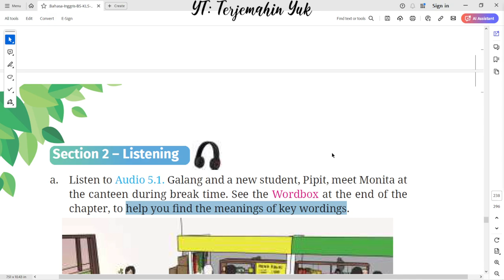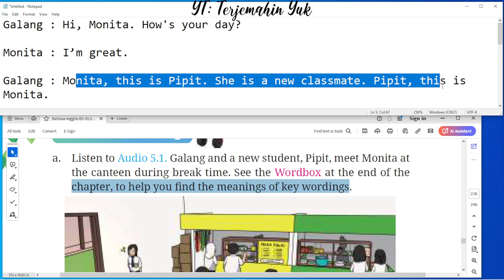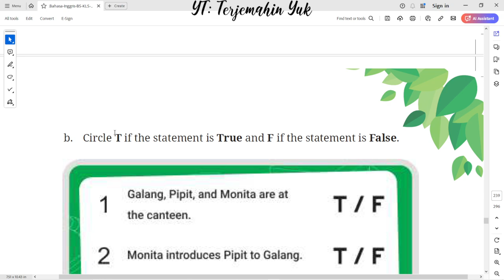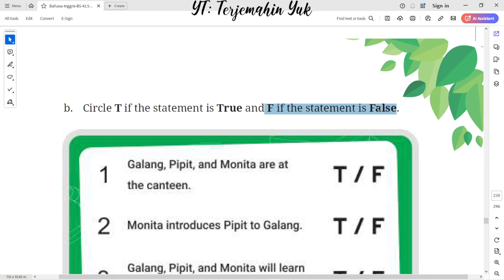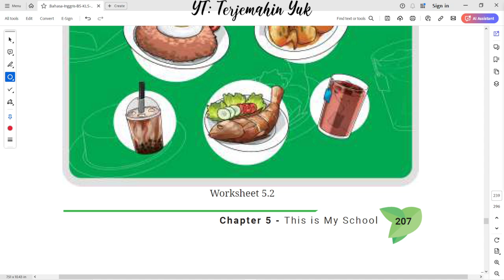Hal. 206-207 kelas 7 Terjemahan Buku Bahasa Inggris SMP Kurikulum Merdeka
Listen to Audio 5.1. Galang and a new student, Pipit, meet Monita at the canteen during break time.
Comic strip 5.1 At the canteen
Worksheet 5.2

terjemahin yuk
terjemahinyuk
terjemahkan yuk
Tingkat Lanjut
kunci jawaban
belajar bahasa inggris
pelajaran
halaman .